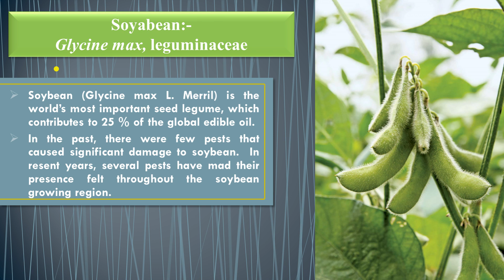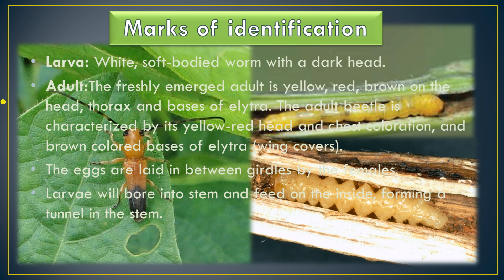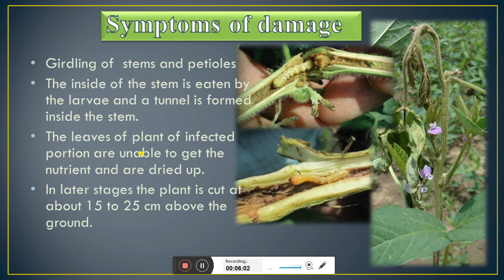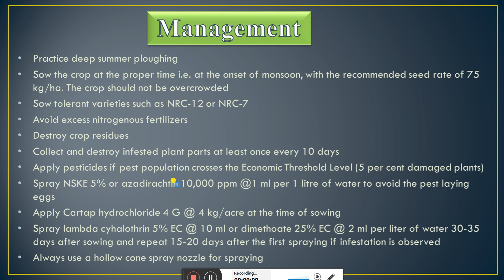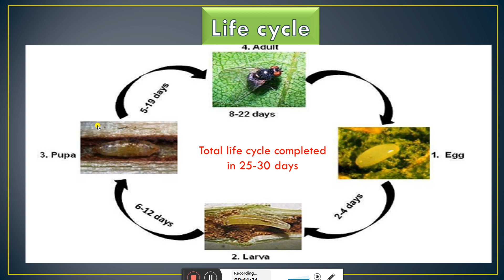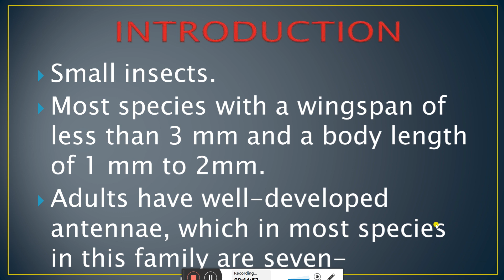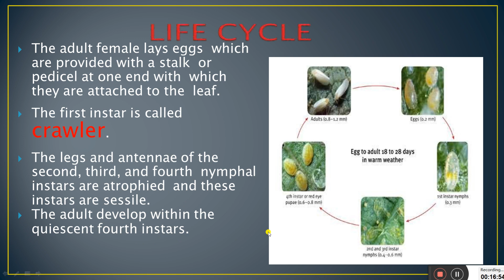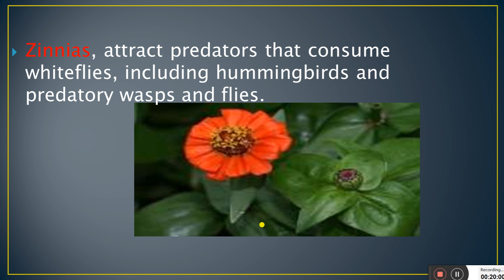Insect pest of soybean and their management by Mr. Navneet Mahant